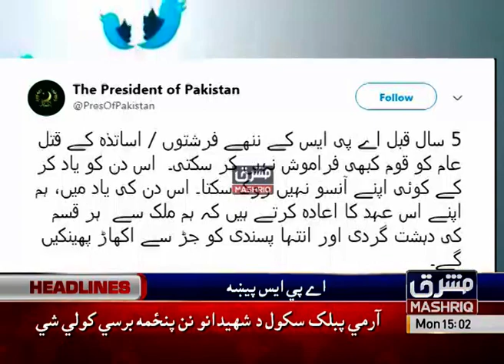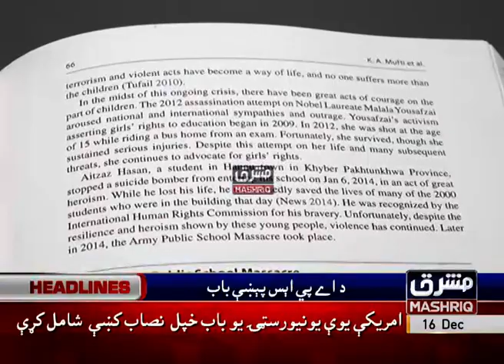Mashriq News Headlines 03:00 PM 16th-December-2019